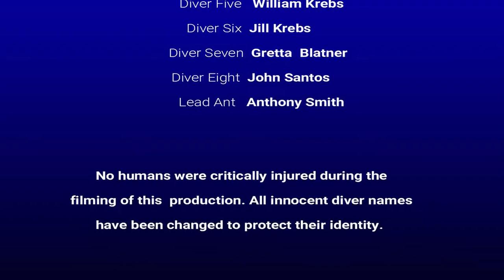Bali Highlights 2018